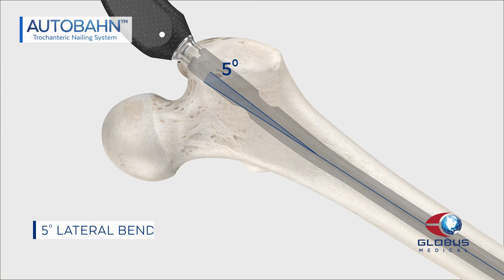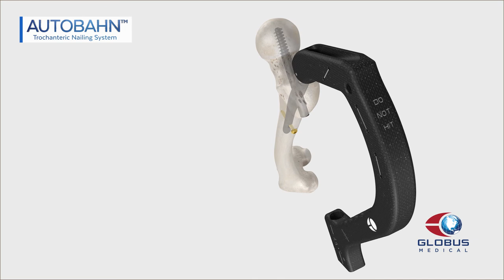AUTOBAHN Trochanteric Nailing System Technique Animation